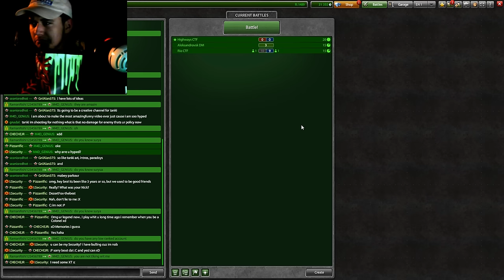ЗЛП #2 | Gold Box Let's Play #2 (Fans giving and taking golds)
SOCIAL MEDIA'S!

If you want me as a friend in the game you can sign up an\a account, and Play with me, or if you want to start the game,

Video uploaded & owned by MAD GENiUS Productions.